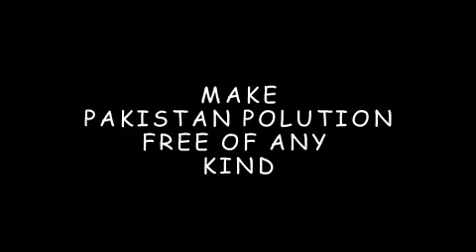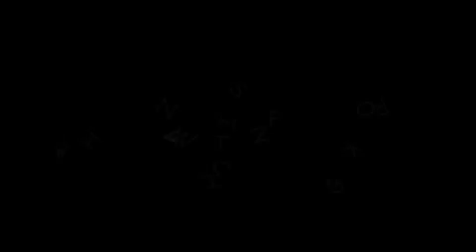YAQOOB ARAEIN JAGRAON TO SHORKOT JHANG PUNJAB PAKISAN.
I met him a year ago, and found a chance to record his memories of jagraon city.